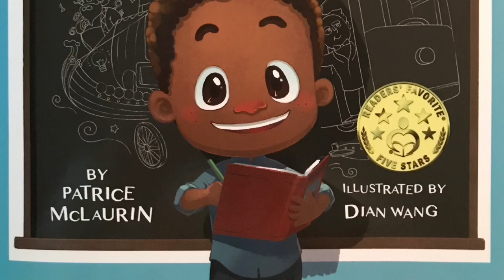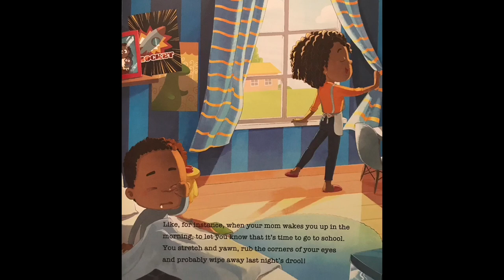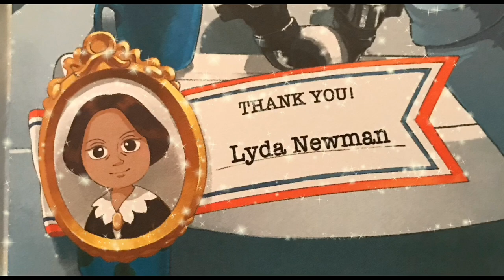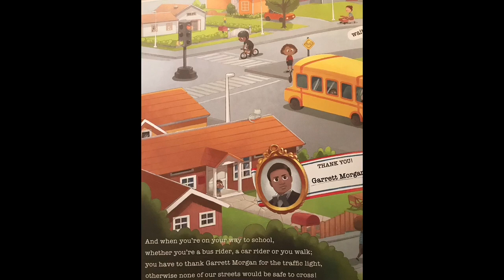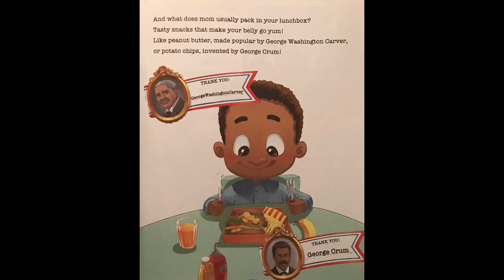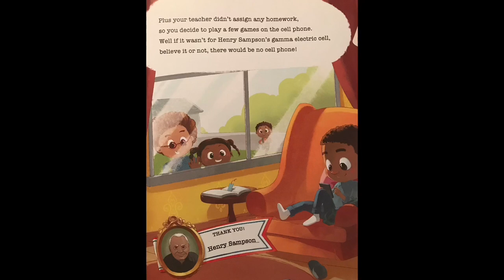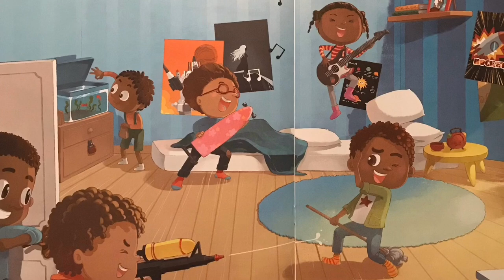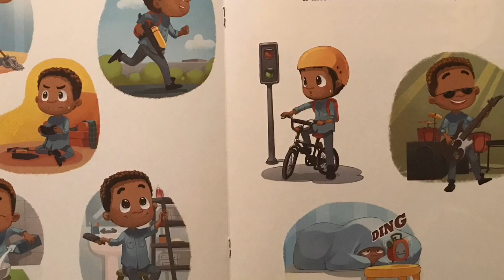Read aloud +GIVEAWAY!!! 🎉🎉🎉 Have you thanked an inventor today? by Patrice McLaurin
If you enjoyed this book you may also enjoy I Am Because I Choose, also written by Patrice McLaurin and illustrated by Dian Wang:

Hi everybunny!

When a YouTube video is marked “made for kids” the comments are automatically turned off.

Miss Noel